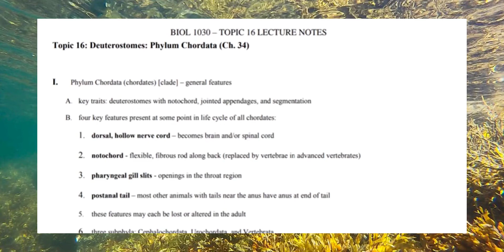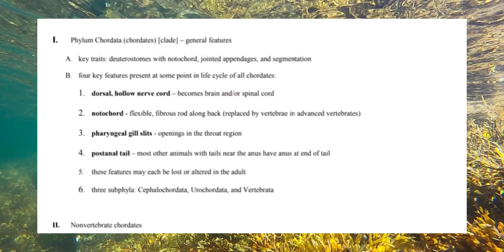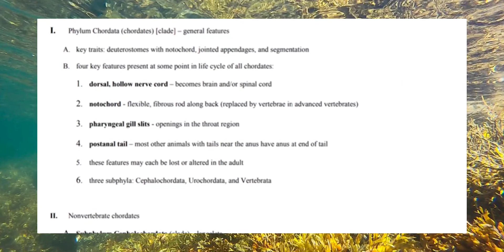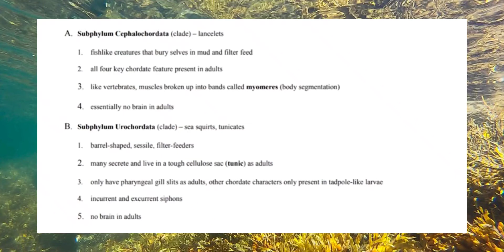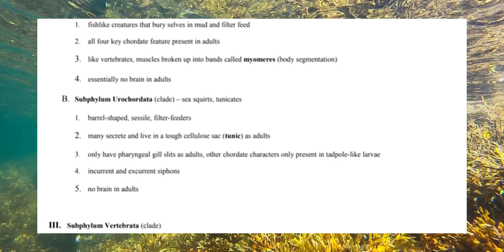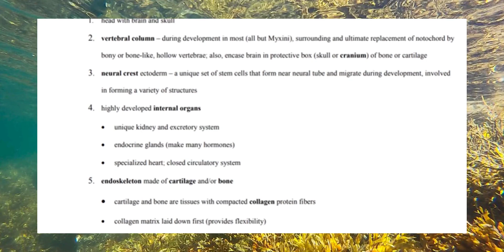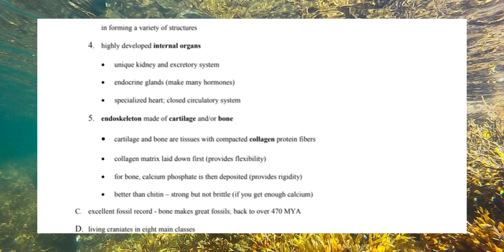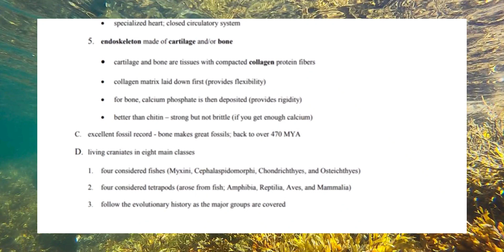Introduction to Phylum Chordata|For PPSC Lecturer Biology/ Zoology Preparation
In this video we will discuss the Characters of Phylum Chordata for Lecturer Biology/ Zoology Preparation.